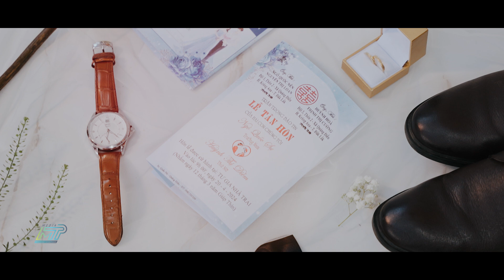[wedding in daklak] Quốc Sự & Huỳnh Diễm